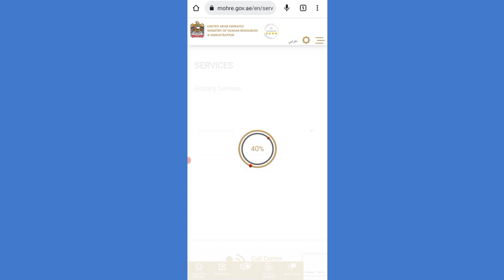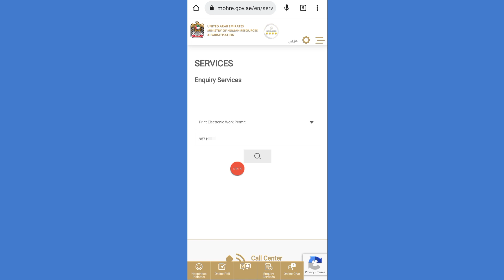how to get labour card online | download work permit | dubai ka labour card kaise download kare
how to download dubai labour card
how to get labour card online
labour card kaise download kare
dubai ka work petmit kaise download kare